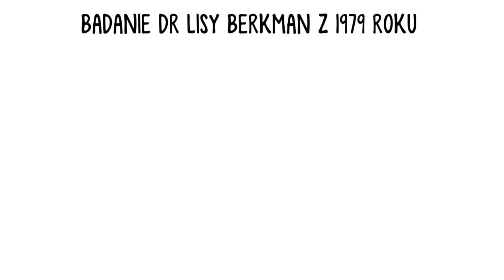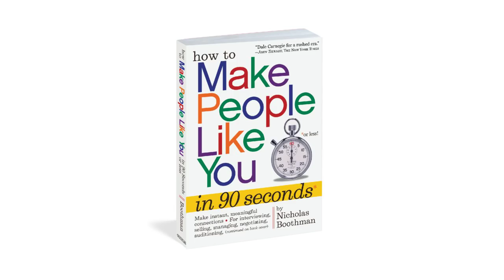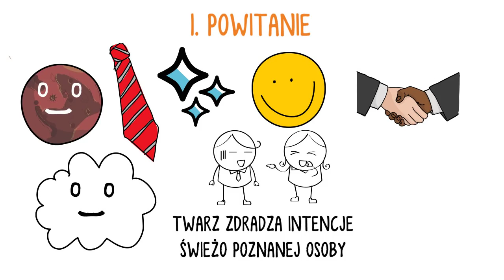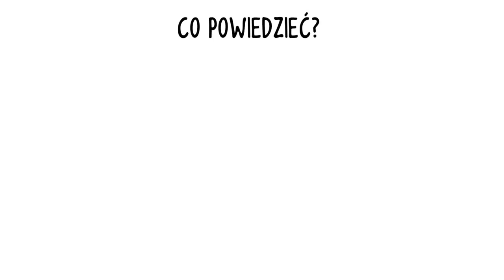JAK W 90 SEKUND SPRAWIĆ, BY KTOŚ NAS POLUBIŁ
Jak w 90 sekund sprawić, by ktoś nas polubił, albo żebyśmy zwiększyli swoje szanse na bycie lubianym? Sprawdź 4 kluczowe aspekty początków spotkań i jeśli chcesz być skuteczniejszy - zastosuj przynajmniej jeden z nich :)